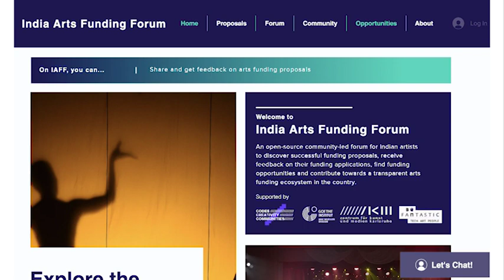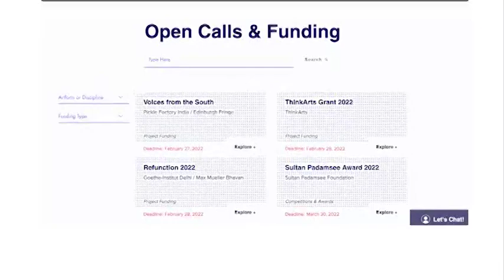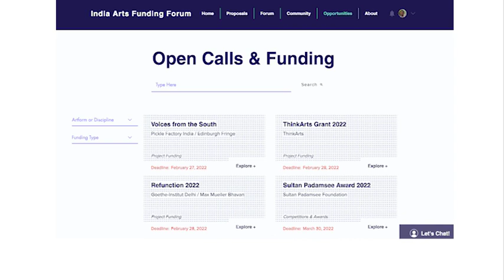India Arts Funding Forum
India Arts Funding Forum: An open source forum for Indian artists to discover funding opportunities, receive feedback on applications to build a transparent arts funding ecosystem.

Lead Investigator: Gaurav Singh
Group Members: Varoon P. Anand and Winnu Das

The India Arts Funding Forum is a transparent and open source platform that addresses the problem of siloed knowledge, opaque networks and scattered information in the arts funding landscape in India. With a community-led approach at its core, the forum is built as a digital portal accessible on web and mobile devices, bringing together Indian artists from various disciplines, locations and experience levels. There are various actions that can be taken on the forum, with funding calls being at the forefront of it, that are categorised by theme, discipline and other filters. Additionally, artists can upload successful applications for reference, or seek feedback from other artists on proposals, and engage in discussion threads about arts funding in the country. The forum relies on crowd-sourced materials (proposals, opportunities, threads) and peer-led activity (discussions, feedback, submissions) to open up knowledge, networks and information for artists.